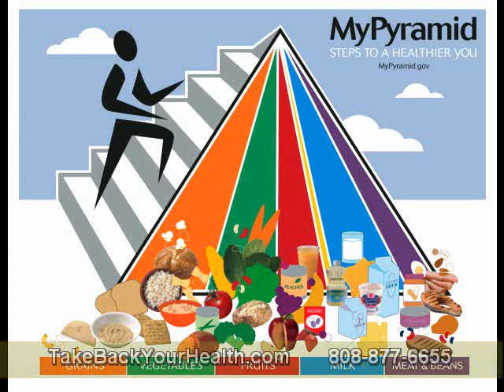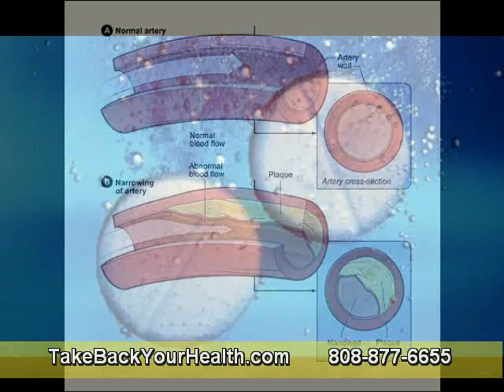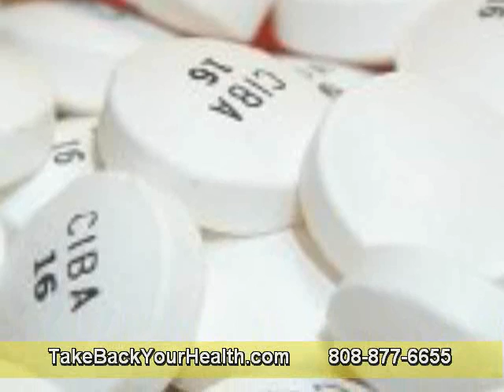What Are Systemic Proteolytic Enzymes and How Can You Benefit from Them? Part 5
Can proteolytic enzymes be present worn together with additional pain meds?
I knew you were up for grabs headed for ask. Yes, enzymes bottle worn proviso you are captivating low-dose non-steroidal anti-inflammatory drugs (NSAIDs), in the function of elongated what they are in use 60 transcription apart.

How going on for clinical research?
Where is the proof? in attendance are numberless statistics of clinical studies with the intention of comprise been completed taking place proteolytic enzymes, plus we comprise 76 of the a large amount significant studies programmed taking place our site. Let's not not recall with the intention of these enzymes comprise been in manipulate in Europe representing extra than 50 years. next in Japan, a number of proteolytic enzymes are classified for example prescription drugs.

Where achieve proteolytic enzymes show your face form?
Some are animal-bases, a number of are plant-based--such what Bromelain as a consequence Papain--and a number of are fungus-based, such to the same degree Serrazimes®.
Which types are greatest in addition to why?
I commend plant- as well as fungus-based enzymes for the reason that they tolerate the gastric upbringing better, as a result extra of the enzymes achieve their street hooked on the circulatory system.